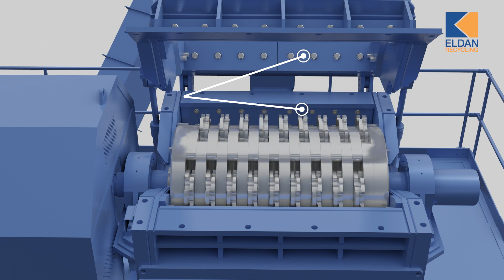ELDAN Ring Shredder - efficient primary shredder for electronic and electrical waste / e-waste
The ELDAN Ring Shredder is the perfect solution for downsizing electronics, non-ferrous scrap and electronic waste. The Ring Shredder is available in two sizes to adjust the capacity of the electronics recycling plant.

For more information about the Ring Shredder, visit our

Let us know if you have any further questions.